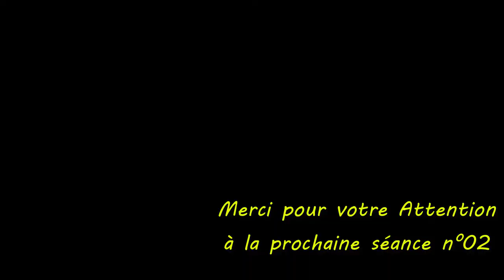Diagnostic formation: introduction مقدمة عن دياكنوستيك الحصة الأولى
Comment vous servir d’un outil de diagnostic automobile OBD
Si vous lisez ceci, vous venez certainement d’investir dans un outil de diagnostic automobile OBD ou envisagez de le faire.
Voici comment utiliser d’un outil de diagnostic automobile OBD.
Comment débuter avec cet outil
Pour commencer, vous devez brancher le scanner OBD, ce qui est facile : il suffit de trouver le connecteur OBD-II sous votre tableau de bord.
Mettez ensuite le contact sans démarrer votre moteur.
La plupart des outils de diagnostic automobile posent alors de nombreuses questions. Il est important de saisir les bonnes données, puisque cela impacte ensuite leur capacité à identifier le problème.
Une série de messages s’affichent alors sur votre écran, demandant d’indiquer la marque et le modèle de votre voiture, ainsi que la puissance de votre moteur et le numéro de série (VIN).
Vérifiez attentivement toutes ces informations avant de poursuivre, car elles permettent à l’outil de diagnostic d’identifier votre véhicule.
Après avoir saisi vos informations
Vous venez de saisir les différents renseignements : laissez alors l’outil effectuer son diagnostic. L’une des premières suggestions est sans doute d’effectuer un scan pour identifier les codes de panne, faites-le immédiatement.
En fonction de l’outil dont vous disposez, différentes options vous sont proposées. Certains des modèles (les plus chers) sont équipés d’un système embarqué, qui effectue un scan des codes de pannes et vous indique ensuite la signification du code. Les modèles plus abordables vous indiquent un code et il vous faut alors rechercher la signification de ce code dans les documents fournis. Vous pouvez aussi chercher la signification des codes sur internet.
Laissez l’outil poursuivre son diagnostic : dans certains cas, il est en mesure de résoudre des problèmes qu’il vient d’identifier.
Différents outils, différentes prestations
Nous avons décrit ci-dessus les options des scanners de base, mais il existe des modèles plus chers qui vous offrent davantage de possibilités afin d’effectuer des recherches plus approfondies. Par exemple, certains modèles affichent un menu détaillé lorsque vous laissez le scanner branché.
Dans ce cas, vous pourrez parcourir les codes identifiés par le scanner, ce qui vous fournira encore plus d’informations au sujet du problème rencontré, le tout en temps réel.
Enfin, les scanners professionnels fournissent également aux mécaniciens et aux techniciens divers graphiques combinant les informations transmises par différents capteurs à un moment donné.
Cela leur permet de déterminer l’origine de la panne et son origine ; ils peuvent ainsi la résoudre rapidement. Ces options ne sont cependant présentes que sur les modèles les plus avancés, mais pour en tirer le meilleur parti, il est aussi préférable que vous soyez capable de comprendre les différents graphiques.
Dans l’ensemble, utiliser des outils de diagnostic auto reste assez simple. Il suffit de les connecter puis de suivre les instructions qui s’affichent sur l’écran.
Vous aurez peut-être aussi envie de déléguer cette tâche à un professionnel, afin d’être certain que tout soit effectué correctement. Vous pouvez recevoir sur autobutler.fr des devis pour un diagnostic. Saisissez éventuellement les codes des pannes, si vous les avez déjà.